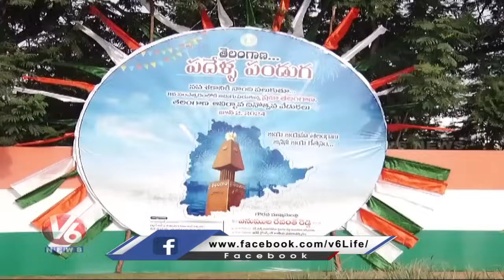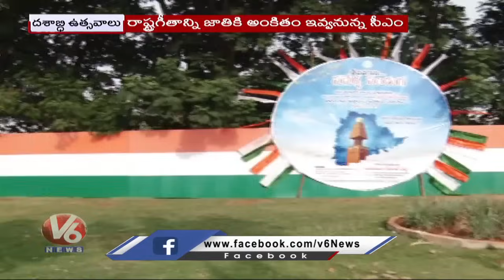7th Phase Lok Sabha Elections Ends |Tough Fight - Congress VS BJP| Telangana Decade Celebration|V6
7th Phase Lok Sabha Elections Ends | Tough Fight Between Congress  - BJP | Telangana Decade Celebration | V6 News